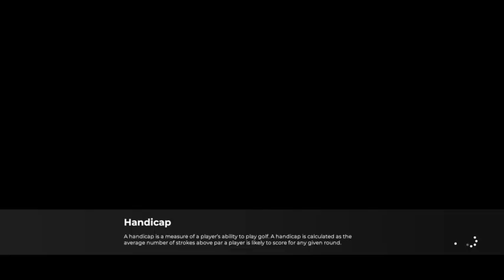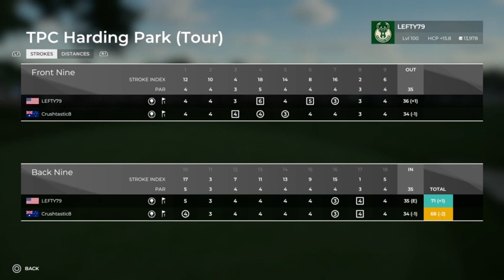Week 3 NFL Stableford - Green Bay at San Francisco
NFC playoff hopefuls clash as Green Bay (1-1) goes west to San Francisco (1-1).